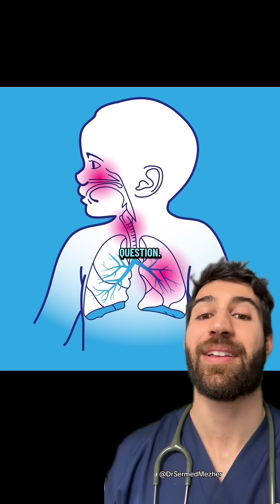Calculate the Wrong Dose & You’re Given It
Source- avamia.nursing on TT

Drug dosage questions might seem simple on paper, especially when the math or conversions appear straightforward. However, in real clinical settings—where healthcare professionals are often under pressure, juggling multiple tasks, and managing urgent situations—even small distractions can lead to calculation errors. Fatigue, stress, or time constraints can all increase the risk of mistakes, no matter how experienced or knowledgeable someone is. That’s why double-checking doses, using calculation aids, and maintaining a calm, systematic approach are so important in practice. Recognizing that human error is possible doesn’t mean a lack of competence—it means understanding that safety depends on vigilance, especially when working in fast-paced or high-stress environments.